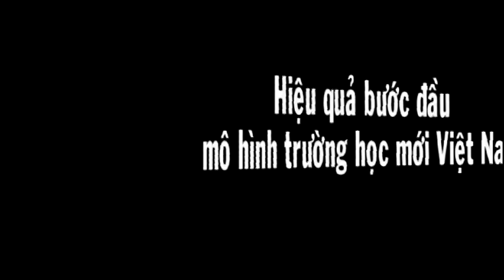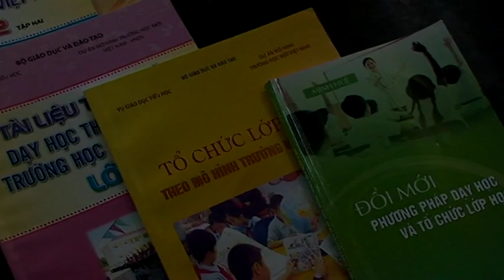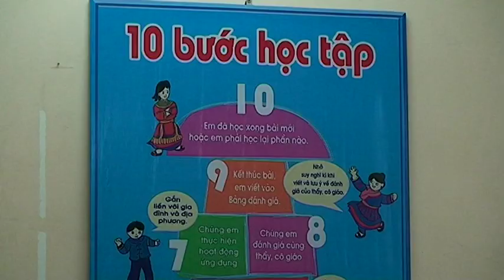Hiệu quả của mô hình trường học mới Việt Nam